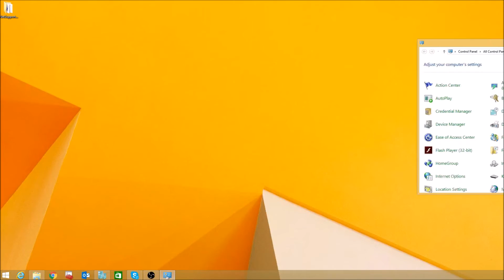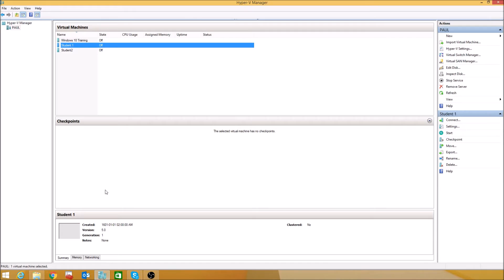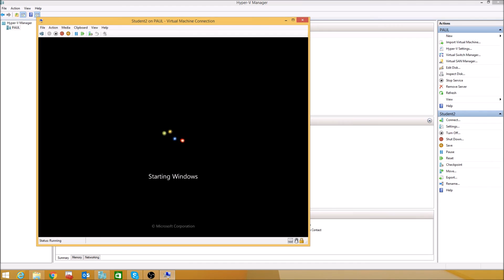How to copy and paste to a Virtual Machine made with Hyper-V